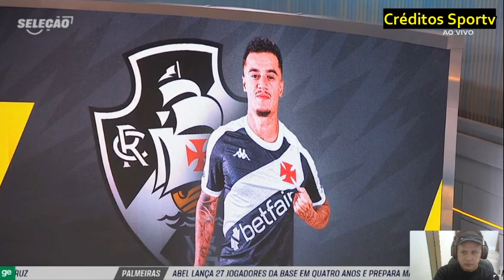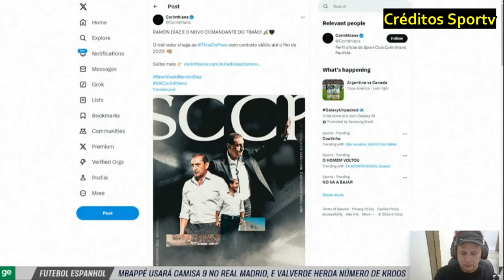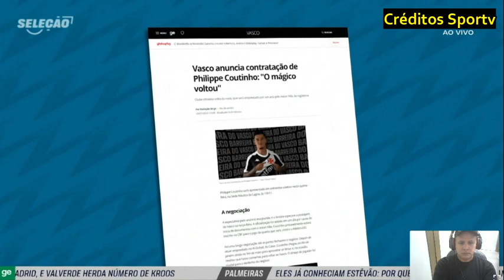PHILLIPPE COUTINHO é do Vasco "A maior contratação no Brasil do ano analisa comentarista" Debate.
1. Clubes do Eixo Rio-São Paulo
1.1. Clube de Regatas do Flamengo
O Flamengo, com sede no Rio de Janeiro, é um dos clubes mais populares e bem-sucedidos do Brasil. Fundado em 1895, inicialmente como um clube de remo, o Flamengo rapidamente se tornou um gigante do futebol. Entre suas conquistas estão inúmeros títulos do Campeonato Brasileiro, da Copa do Brasil e da Libertadores da América. A torcida, conhecida como "Nação Rubro-Negra", é uma das maiores e mais apaixonadas do mundo.

1.2. Sport Club Corinthians Paulista
O Corinthians, de São Paulo, é outro gigante do futebol brasileiro, fundado em 1910. O clube é conhecido por sua torcida leal, a "Fiel", e por suas inúmeras conquistas, incluindo vários títulos do Campeonato Brasileiro, da Copa do Brasil e da Libertadores. O Corinthians também venceu o Mundial de Clubes da FIFA em 2000 e 2012.

1.3. São Paulo Futebol Clube
O São Paulo FC, fundado em 1930, é um dos clubes mais bem-sucedidos do Brasil. Com uma rica história de conquistas nacionais e internacionais, o São Paulo venceu a Libertadores e o Mundial de Clubes da FIFA três vezes cada. O clube é conhecido por sua gestão eficiente e por ter revelado muitos talentos que brilharam no cenário mundial.

1.4. Sociedade Esportiva Palmeiras
O Palmeiras, fundado em 1914 por imigrantes italianos em São Paulo, é outro clube de destaque. Com inúmeros títulos nacionais e internacionais, incluindo a Libertadores da América, o Palmeiras tem uma história rica e uma torcida apaixonada. O clube também é conhecido por seu estádio, o Allianz Parque, um dos mais modernos do Brasil.

1.5. Clube de Regatas Vasco da Gama
O Vasco da Gama, fundado em 1898 no Rio de Janeiro, tem uma história marcada pela luta contra o racismo e a inclusão social. O clube tem um histórico significativo de conquistas, incluindo títulos do Campeonato Brasileiro e da Libertadores. A torcida vascaína é conhecida por sua paixão e lealdade.

2. Clubes do Sul do Brasil
2.1. Grêmio Foot-Ball Porto Alegrense
O Grêmio, com sede em Porto Alegre, Rio Grande do Sul, é um dos clubes mais tradicionais do Brasil. Fundado em 1903, o clube tem uma rica história de conquistas, incluindo a Libertadores da América e o Campeonato Brasileiro. A torcida gremista, conhecida como "Imortal Tricolor", é uma das mais apaixonadas do país.

2.2. Sport Club Internacional
O Internacional, também de Porto Alegre, é o maior rival do Grêmio. Fundado em 1909, o clube é conhecido por sua grande torcida e por suas conquistas, que incluem a Libertadores e o Mundial de Clubes da FIFA. O clássico entre Grêmio e Internacional, conhecido como "Grenal", é um dos mais intensos do futebol brasileiro.

2.3. Coritiba Foot Ball Club
O Coritiba, ou Coxa, é um dos clubes mais tradicionais do Paraná. Fundado em 1909, o Coritiba tem uma história rica e uma torcida apaixonada. O clube venceu o Campeonato Brasileiro uma vez e é conhecido por sua forte base de fãs.

2.4. Clube Atlético Paranaense
O Atlético Paranaense, ou Athletico Paranaense, é um clube de Curitiba, Paraná, fundado em 1924. O clube tem se destacado nos últimos anos por sua gestão moderna e por suas conquistas, incluindo o Campeonato Brasileiro e a Copa Sul-Americana. O Athletico joga na Arena da Baixada, um dos estádios mais modernos do Brasil.